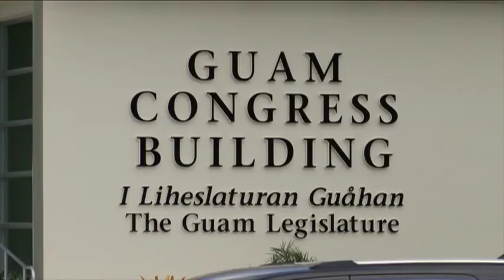Lawmakers debate Calvo's bill to increase taxes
There's only one measure under consideration to bail-out the government from a looming financial crisis. Lawmakers are scrambling to address the Governor's bill to raise the business privilege tax to make up for a projected $70 million plunge in revenues caused by the Trump tax reforms.